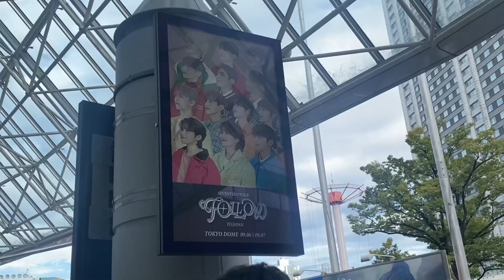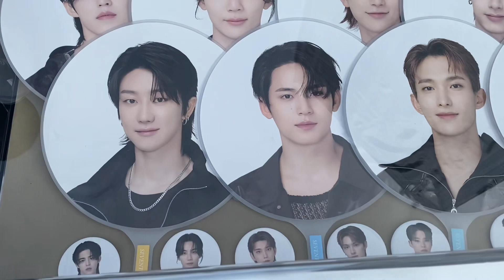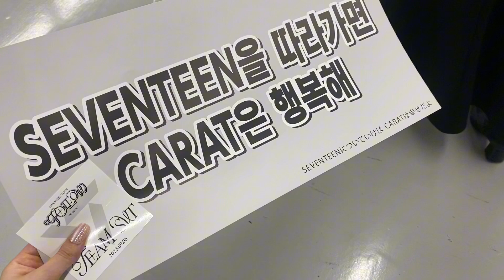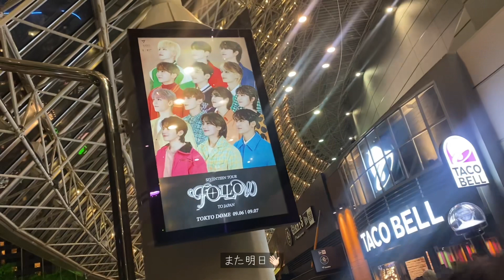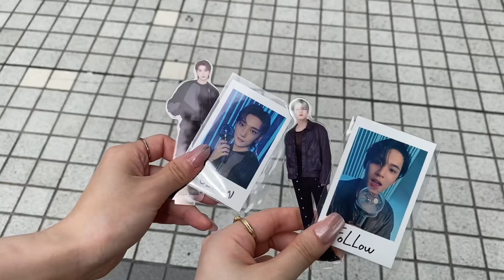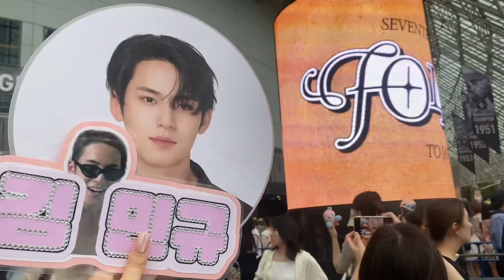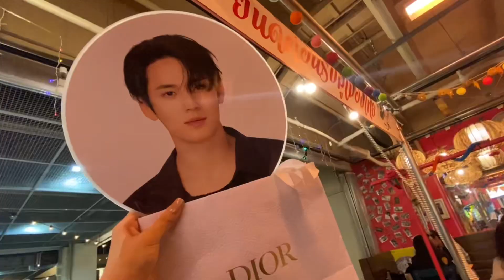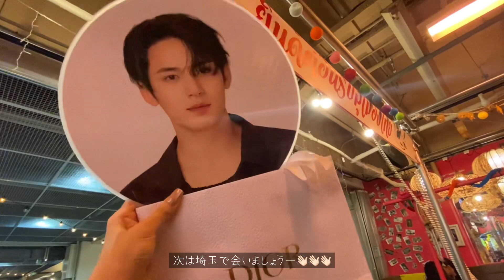【CARAT Vlog】FOLLOW TO JAPAN / 東京ドーム / SEVENTEEN / 세븐틴 / caratvlog / 캐럿로그 / グッズ購入 / 230906.0907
埼玉の様子はこちら